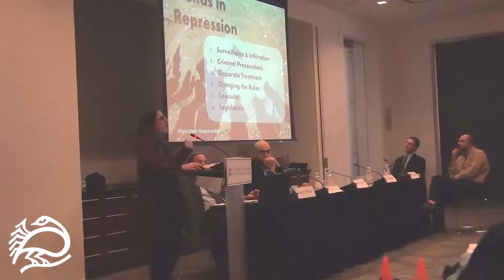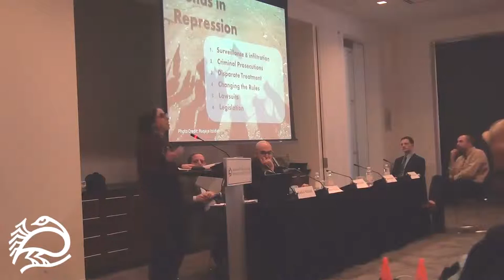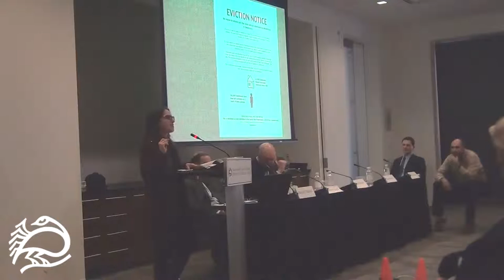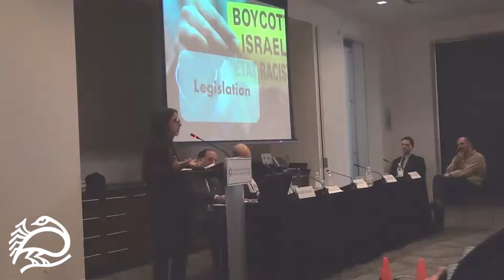Legal Assault on Palestinian Rights Activism Pt. 3 - Dima Khalidi - 11/21/14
Speaker: Andrew Dalack (National Lawyers Guild, Rasmea Defense Committee)

Dima Khalidi's remarks at the Institute for Palestine Studies event, "The Legal Assault on Palestinian Rights Activism"

As the movement for Palestinian rights grows in size and diversity in the US, individuals speaking out against Israeli human rights violations and American involvement in Israel’s discriminatory policies are increasingly facing intense backlash, smear campaigns, threats to their employment and reputation, legal bullying, censorship and punishment.

The panelists discuss the criminalization of Palestinian advocacy and the targeting of individual Palestine activists for surveillance, investigation, and criminal prosecution, referencing the cases against longtime Chicago activist Rasmea Odeh, the so-called Holy Land Five (Ghassan Elashi, Shukri Abu-Baker, Mufid Abdulqader, Abdulrahman Odeh, and Mohammad El-Mezain), and former University of South Florida Professor Sami al-Arian.

Event sponsors include, the Institute for Palestine Studies, the National Lawyers Guild and Palestine Solidarity Legal Support.

Institute for Palestine Studies, 2014
Washington, DC